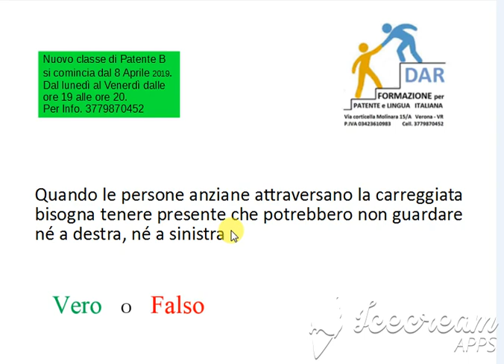Dar patente Verona info 3779870452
Patente in urdue, panjabi e hindi